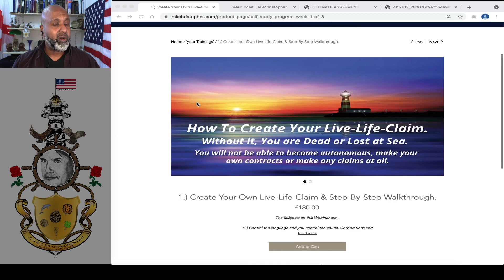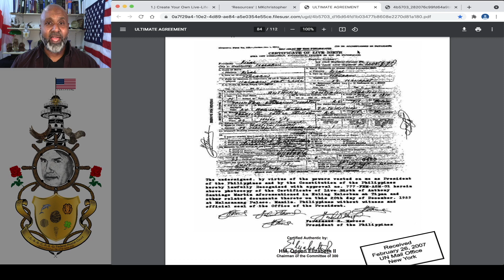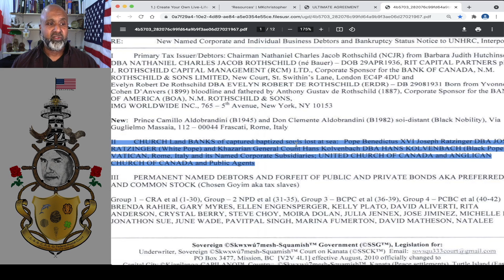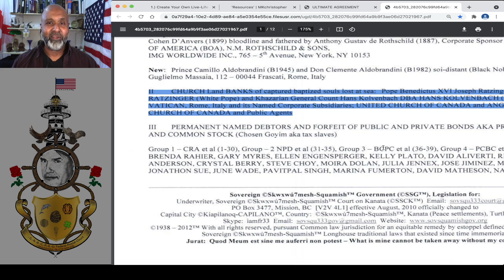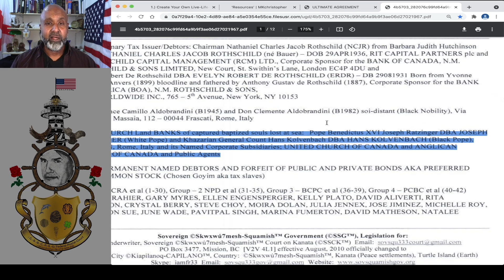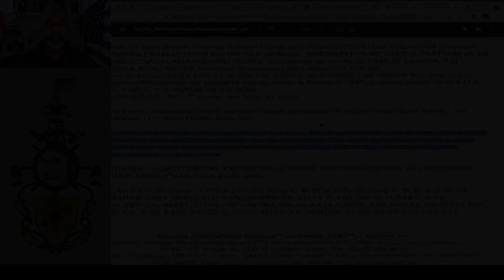Live Life Claim - Certificate of Life Birth - By Mark Kishon Christopher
[" With your support as Patrons, the Federal-Postal-Court will be able to put these people in Prison. As you can see your help has a great deal of Power and Effectiveness, never underestimate your ability to further the cause.

[" Use this Link to send your support via BTC Wallet Transfer:
1MThZpvXNkKCjVDBV5QPEXLvQfiH8RxRvr     "]

Watch out for Scammers, Trolls in the Comments Section with my Image - Thats not me.

: Global-Chief-Federal-Postal-Court-Judge &: Plenipotentiary-Judge.
: Mark-kishon: Christopher.
: Copy-right/copy-claim.